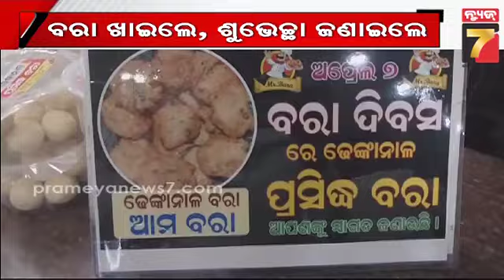Bara Divas Celebrated In Dhenkanal | ଢେଙ୍କାନାଳରେ ପାଳନ ହେଲା ବରା ଦିବସ, ଗରମ ବରା ଖାଇ ଜଣାଇଲେ ଶୁଭେଚ୍ଛା